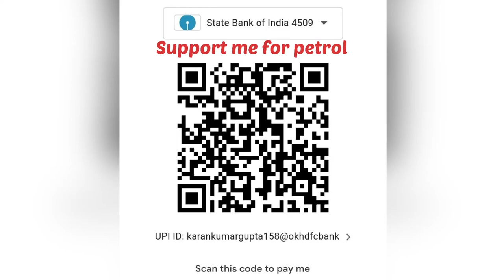Exclusive View Phase 2 Kashi Vishwanath Dham Corridor!! Ground Report!!